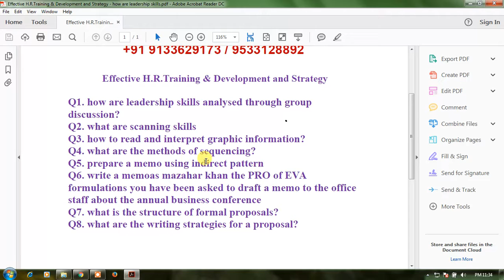Effective H R Training & Development and Strategy how are leadership skills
Effective H.R.Training & Development and Strategy

Q1. how are leadership skills analysed through group discussion?
Q2. what are scanning skills
Q3. how to read and interpret graphic information?
Q4. what are the methods of sequencing?
Q5. prepare a memo using indirect pattern
Q6. write a memoas mazahar khan the PRO of EVA formulations you have been asked to draft a memo to the office staff about the annual business conference
Q7. what is the structure of formal proposals?
Q8. what are the writing strategies for a proposal?